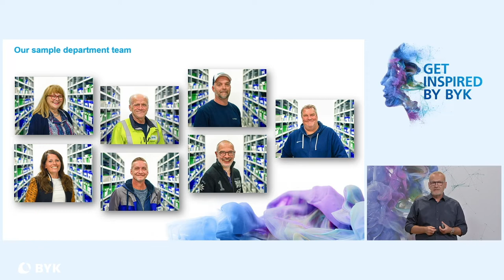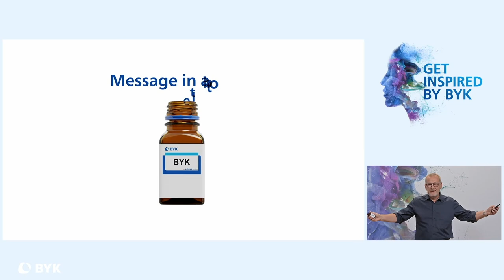BYK Live Event 2022 - Message in a bottle | Impulse speech by Heiko Juckel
Watch the impulse speech "Message in a bottle" of our BYK Live Event 2022 by Heiko Juckel.